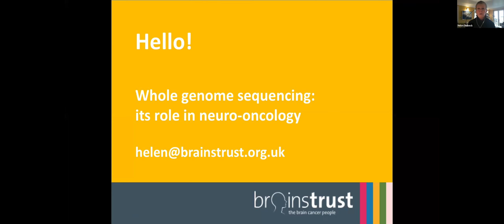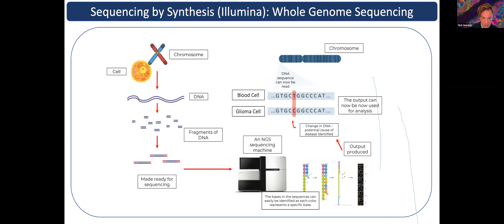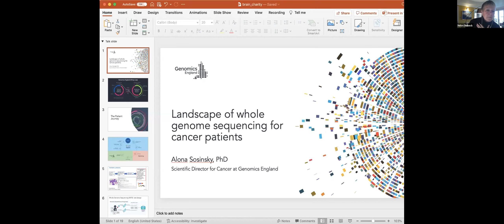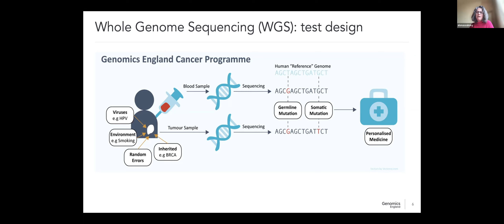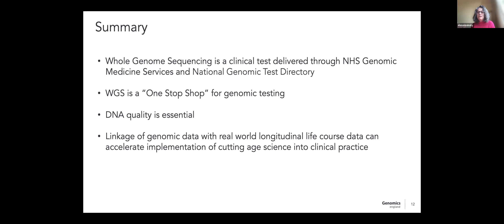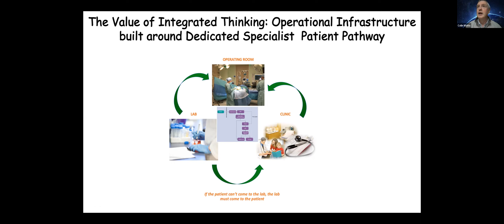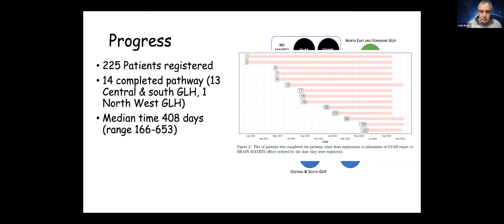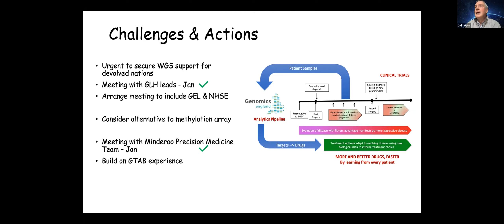Whole Genomic Sequencing with Dr. Olaf Ansorge, Dr. Alona Sosinsky and Dr. Colin Watts